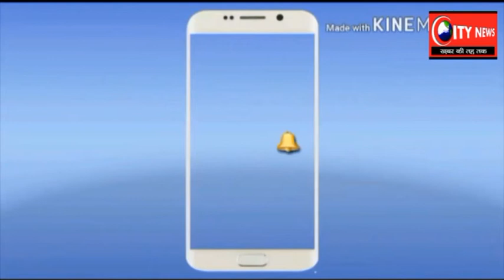समस्याओं का जनसहयोग से डटकर करेंगे मुकाबला समाजसेवी अनूप